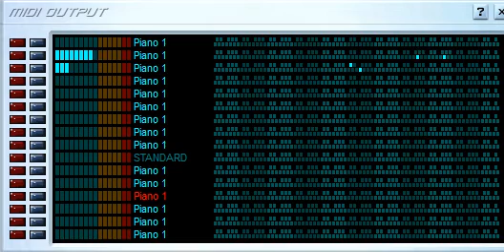VKP: Bad Apple!! Remix Extended V7 16.76 Million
by: TSMB2, Gingeas, PianoKid0051, EpreTroll, InDaHood/Jinjenia, kkk1998, Zumn, Acid Tunes, TTC, Z-Doc, BusiedGem, White Notes, Thinker-AI, Carlos S.M.